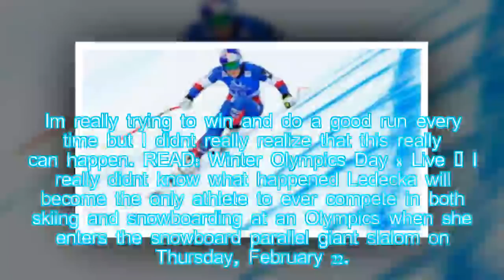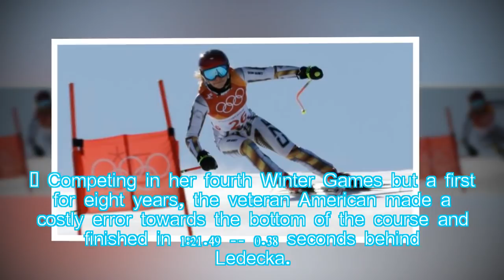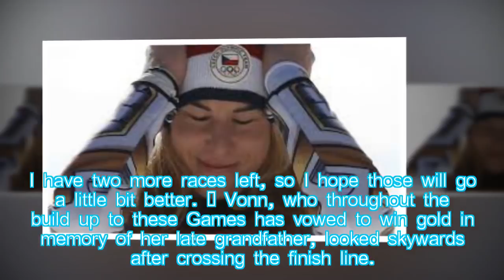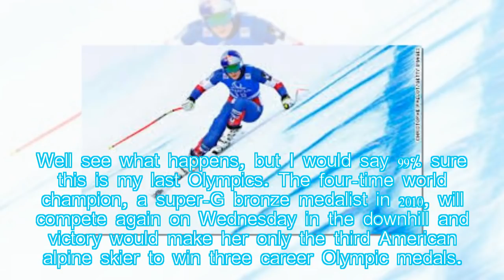Vonn's Olympic dreams dashed as Ledecka goes on fairytale run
Hot News: It was a fairy tale at the women's super-G in Pyeongchang -- but not for Lindsey Vonn.

The greatest female ski racer of all time, one of the favorites for the event, finished sixth in a magnificent race won by snowboard specialist Ester Ledecka.
Any violation of policy, community guidelines, copyright law or business cooperation please con